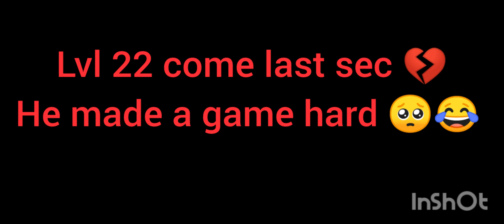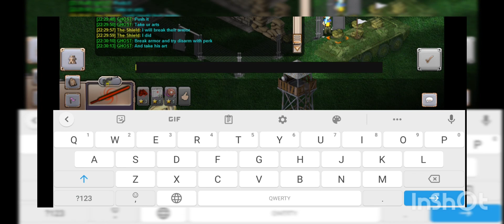gunrox dani vs nasgup + tank account part #2